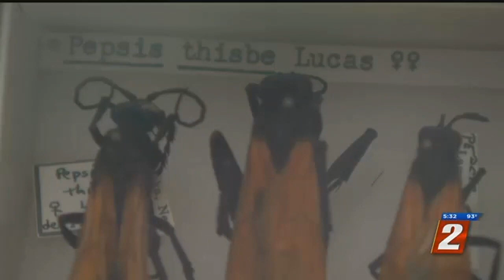Tarantula Hawk Wasp